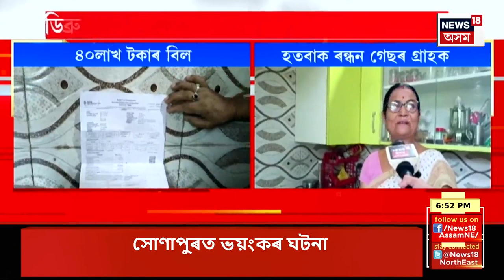Prime Time 18 | কাৰ্বি আংলঙত নতুন ব্যৱসায়িক কৰ। Karbi Anglong New Business Tax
Prime Time 18 | কাৰ্বি আংলঙত নতুন ব্যৱসায়িক কৰ
0:00 Intro